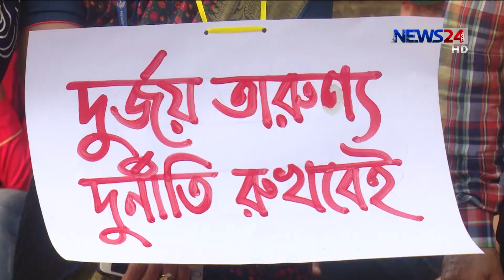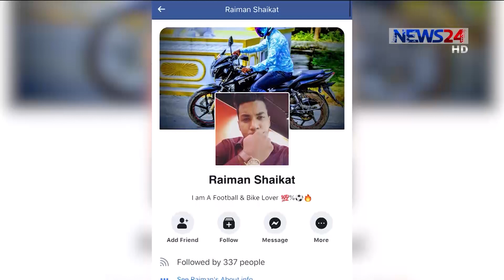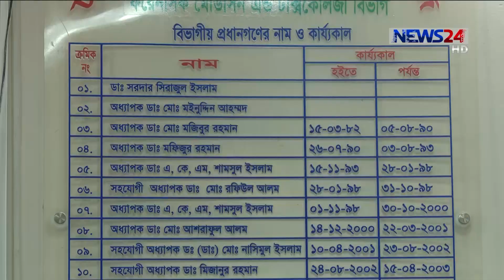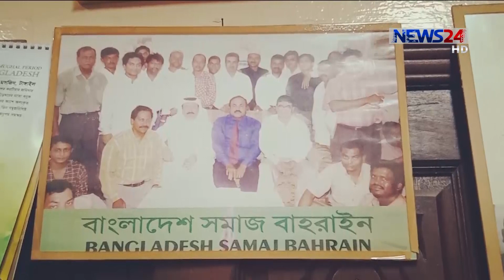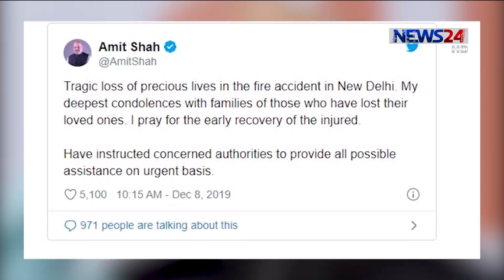NEWS24 রাতের সংবাদ at 3am News on 9th December, 2019 on News24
3am News on 091219 on NEWS24.

COPYRIGHT DISCLAMIER:
News24 Official Address:
NEWS24
371/A
Bashundhara Road
Block – D
Bashundhara Residential Area
Dhaka - 1229